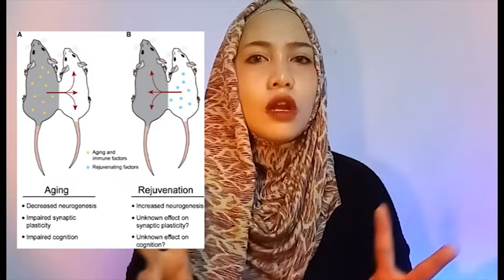Ternyata ini Cara Agar Bisa Awet Muda Kaum Elite - Kurnia rahma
Episode : Ternyata ini Cara Agar Bisa Awet Muda Kaum Elite - Kurnia rahma

Jadi ni guys tersirat kabar kalo para kaum selebritis dan petinggi dunia yang terlihat awet muda dan sehat karena menggunakan ini

Video : Kurnia Rahma
Sumber : wikipedia , google
Kategori : pendidikan , sains dan teknologi , hiburan

 Facebook. : Kurnia rahma